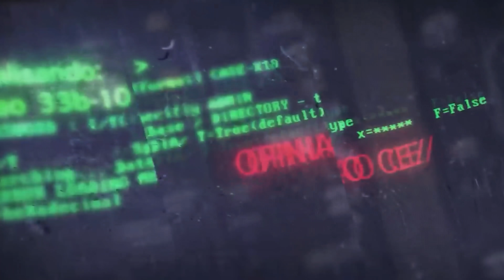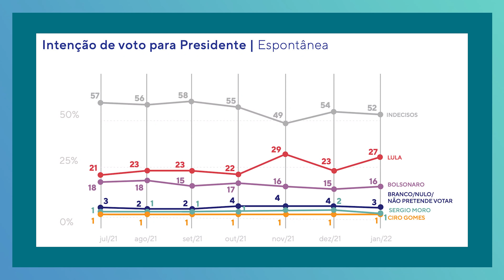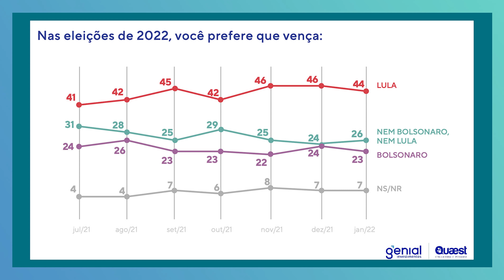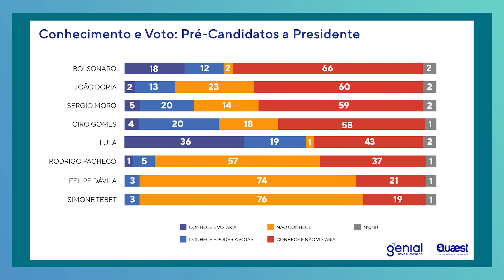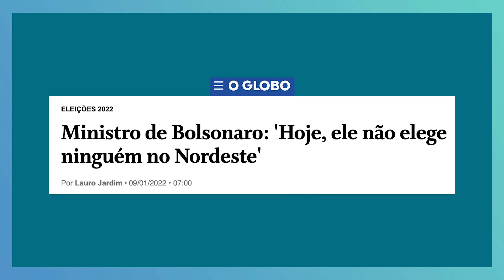PESQUISA NOVA É UM DESASTRE?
Há quem diga que o Brasil não tem jeito, que o povo brasileiro está perdido e que pior do que já está não fica. Os dizeres de desesperança soam como maldizer. Será que realmente estamos perdidos? Neste vídeo, Renan Santos traz uma análise da primeira pesquisa do ano, realizada pelo Instituto Quaest.